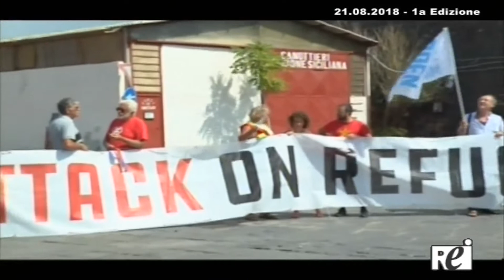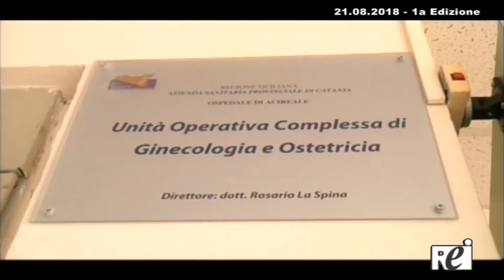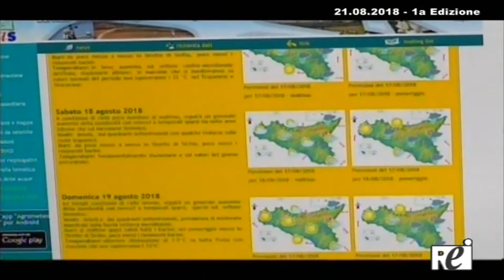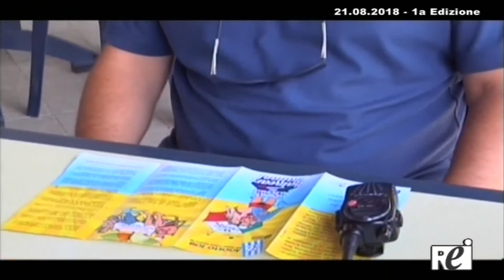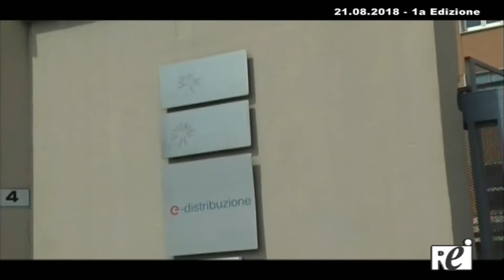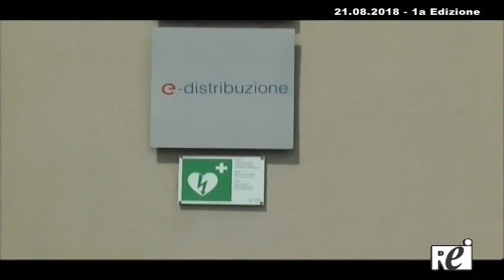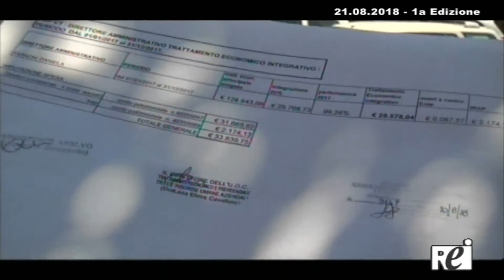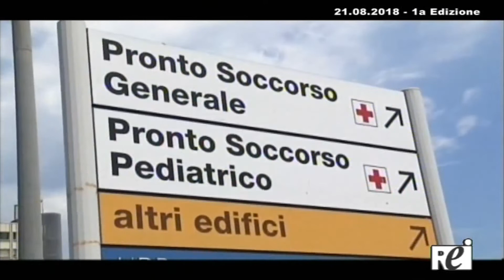Tg REITV 21.08.2018 - 1a Edizione